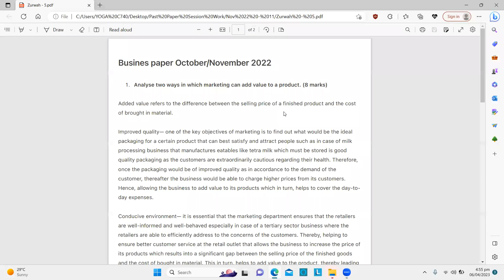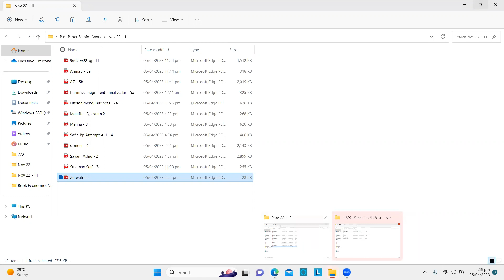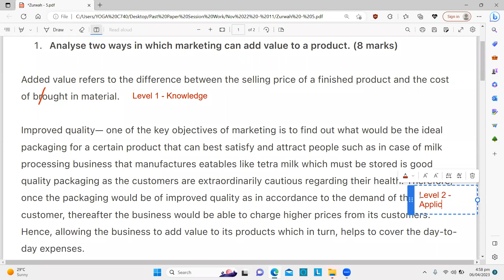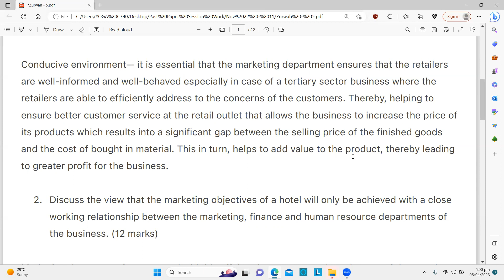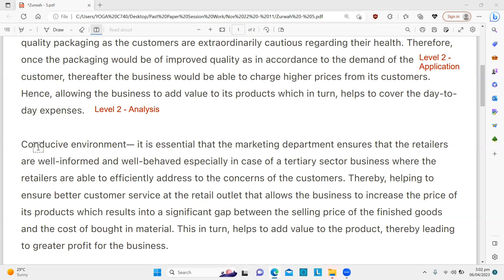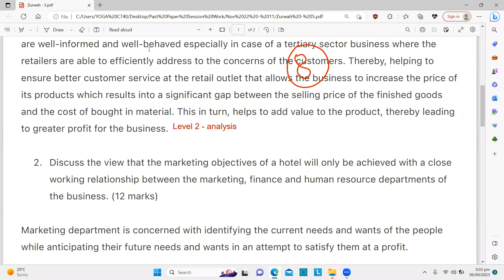A - Level Business by HKB (AS - Past Paper Session) (Part 12)